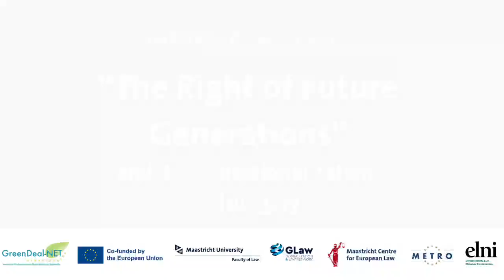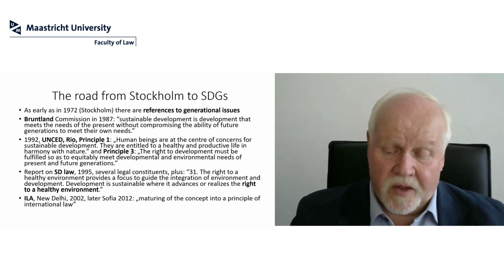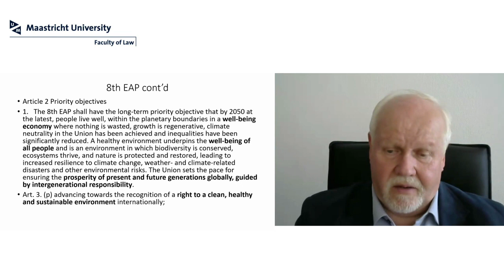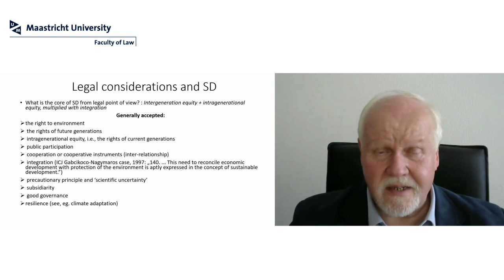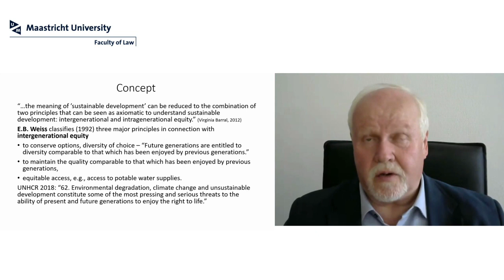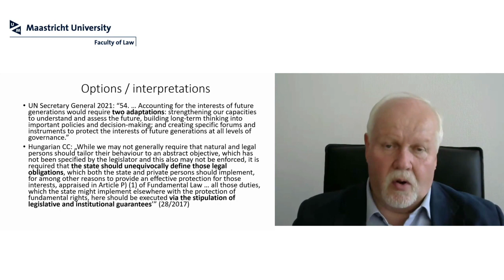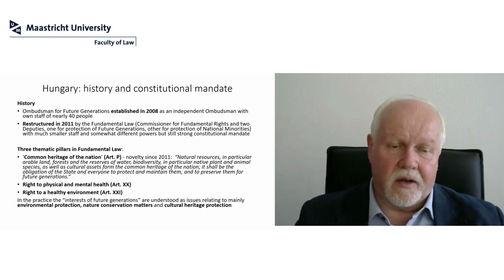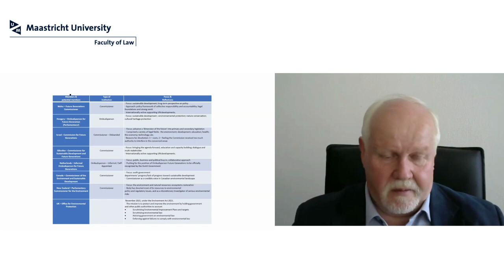Environmental Law Lecture Series by Prof. Dr. Bándi Gyula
This lecture will be delivered by Prof. Dr. Bándi Gyula.

Tittle of the lecture: The Right of Future Generations.

Would you like more information about the lecture series or register for future lectures Then look at the website https